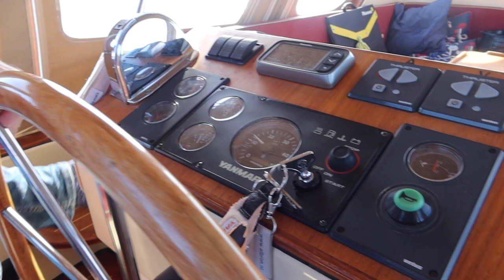De laatste keer varen, maar voor wie?#288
We krijgen zaterdag bezoek van Celine en Finn en Robin. Zondag gaan we nog even voor de laatste keer varen. We beseffen dat dit wel eens de laatste keer kan zijn voor Romke.

Ik ben Tineke en ik plaats elke Week een weekvlog. Omdat ik vind dat vloggen en een YouTube kanaal niet alleen voor jongeren is, ben ik dit kanaal en vloggen vijf jaar geleden gestart. Ik ben een 50 plusser en neem jullie mee in mijn wereld.